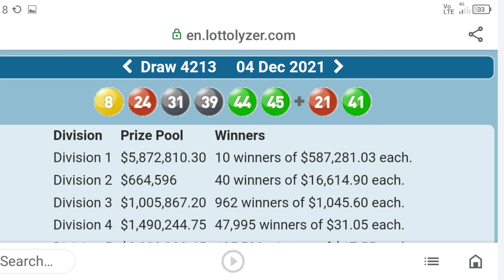Something about SG in Lotto .